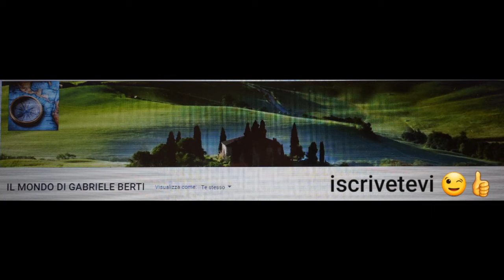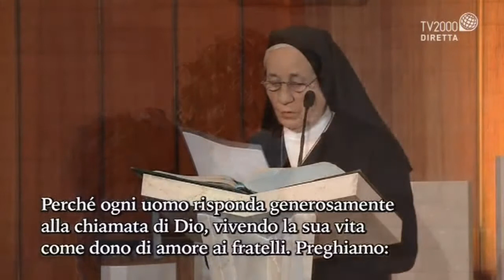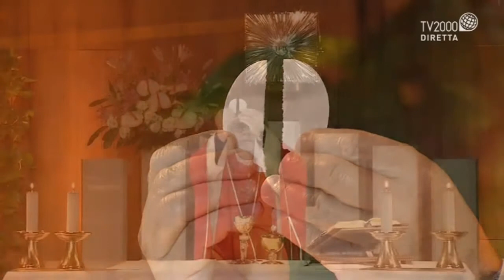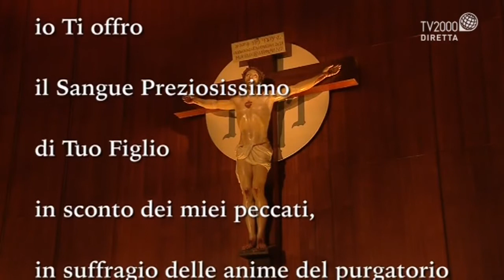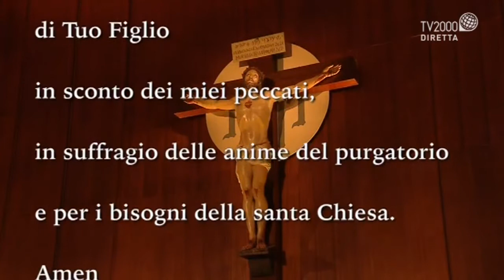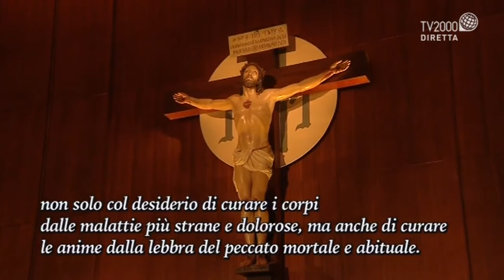SANTA MESSA ORE 8:30 DAL SANTUARIO DELL'AMORE MISERICORDIOSO COLLEVALENZA (PG) GIOVEDI 12-11-20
SANTA MESSA DELLE ORE 8:30 DAL SANTUARIO DELL'AMORE MISERICORDIOSO COLLEVALENZA (PERUGIA)
GIOVEDI 12 NOVEMBRE 2020
PRESIEDUTA DA DON FRANCESCO VALENTINI